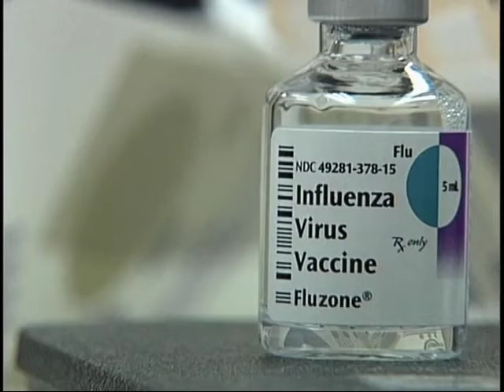How to prevent the flu